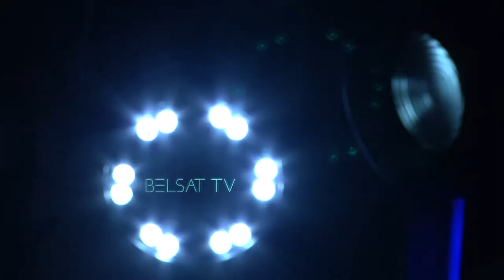Strip and War / AFF 2019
Andrei Kutsila | Belarus, Poland | 2019 | 67’
International 2019
455_2019 International 2019

Synopsis:
The film tells the story of a small family, consisting of a grandfather retired from the army, and his stripper grandson. It is not just a story of a relationship, but rather a reflection of entire Belarus and the post-Soviet, pro-Russian world. Moreover, it’s a universally-recognized reflection of a generation gap.